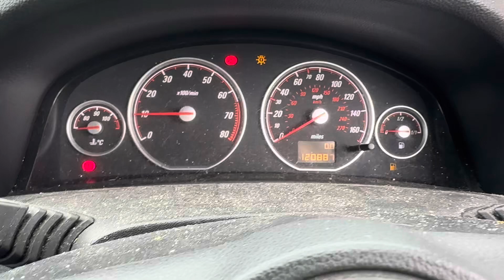Разборка Opel-Vectra C 2002-2008, 1,8 (VIN:W0L0ZCF6881050468) AG57LGX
Основные характеристики:
Год выпуска: 2008
Двигатель: Z18XER20LH5645
Объём двигателя: 1,8
Тип двигателя: Бензин
Коробка передач: КПП 5-ст.мех.(МКПП)
Кузов: Хэтчбэк 5 дв.
Смотри каталог запчастей Opel-Vectra C 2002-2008 на :
⏰ Режим работы колл-центра:
08:00 – 20:00 – ежедневно